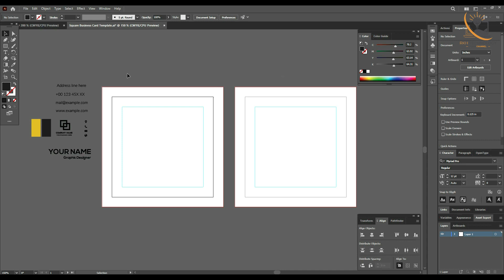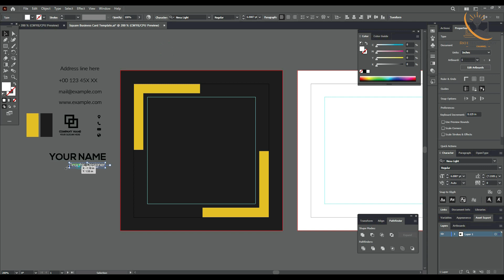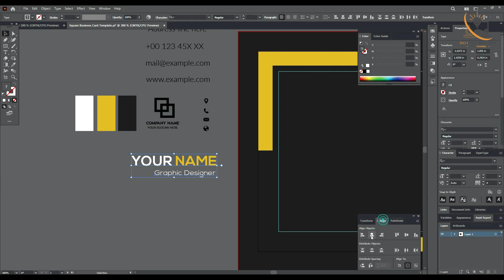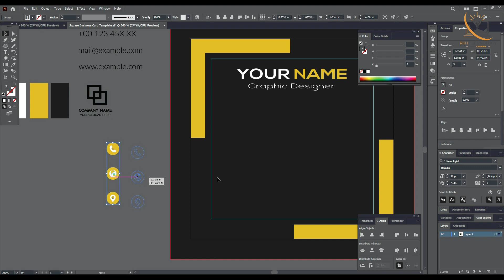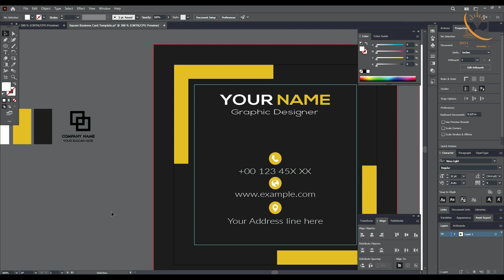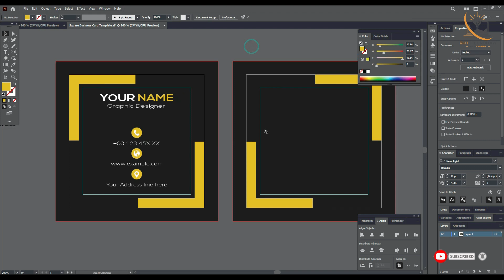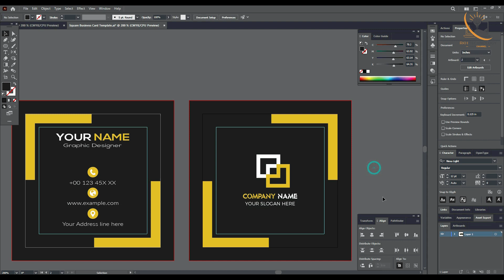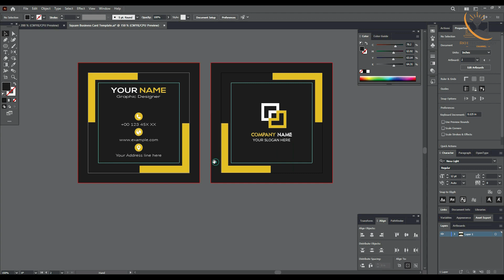Square Business Card Design in Adobe Illustrator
About me: -
Md. Rejaul Karim Hera